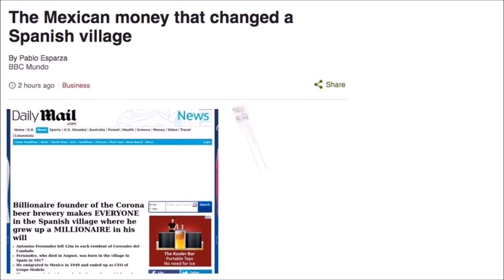3 National November Beer News Nuggets in Nine Minutes [Ep4]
Strait Beer News for the week of November 27, 2016.